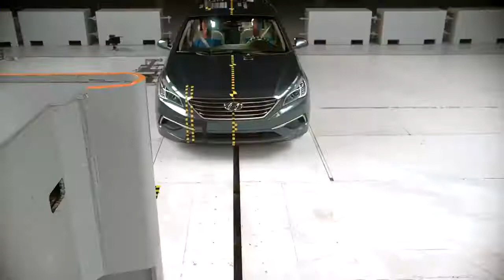اختبار تحطم السيارة - تجريب سيارة هيونداي سوناتا باسنجر